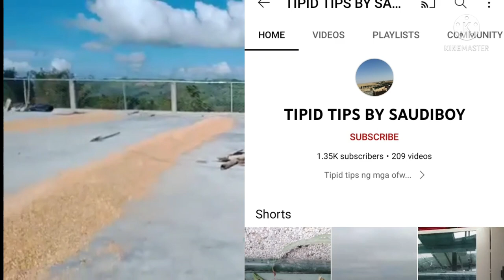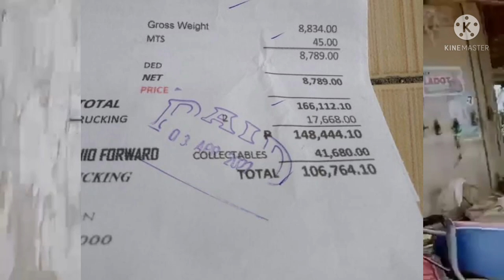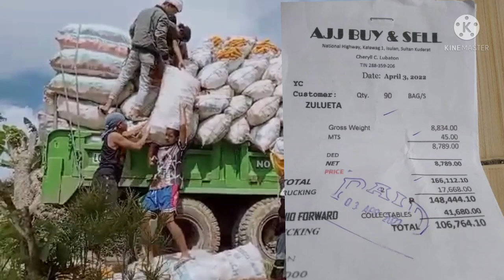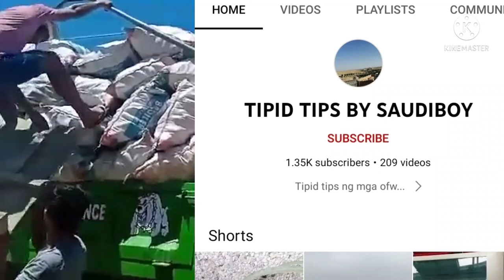INCOME reveal...MAGKANO kinita Natin Sa Mais...tipid tips by Saudiboy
ang videong ito ay paglalahad at pagbahagi ng ating karanasan totoong nangyayari sa isang magsasaka..Magkano ba talaga ang budget,income at lugi ng isang magsasaka...